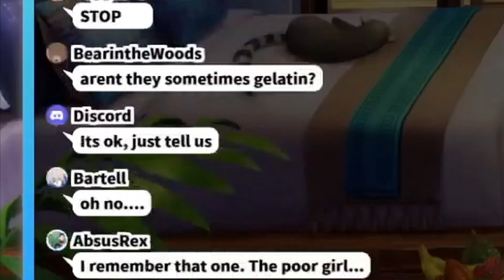Finana Discusses "Anime 2" and Discord Wants to Know What it is【NIJISANJI EN | Finana Ryugu 】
The Vids are escalating in Yabe level and I'm playing a very dangerous game
Sauce: Shiiku x Kanojo 3

Thank you for your time :D

Shiiku x Kanojo 3